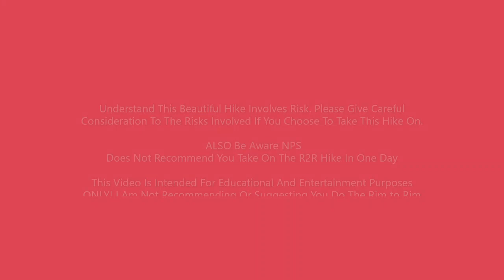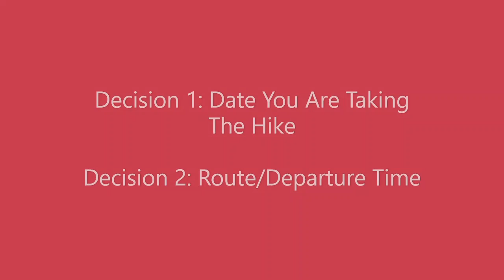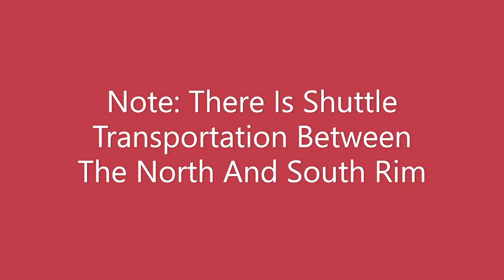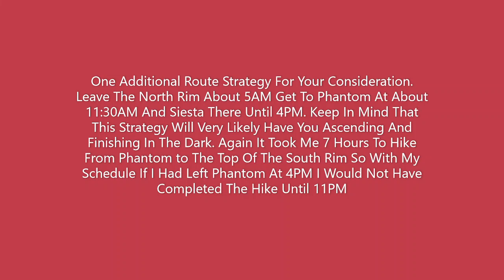Rim to Rim, Picking a Date, Trailhead And Strategies From 71 Yr Old Who Completed the R2R Hike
This video discusses selection of dates to take the R2R hike, trailhead to use and different strategies to consider in order to successfully complete the R2R hike. I completed the R2R hike on the cusp of my 71st birthday and fared well on the hike!